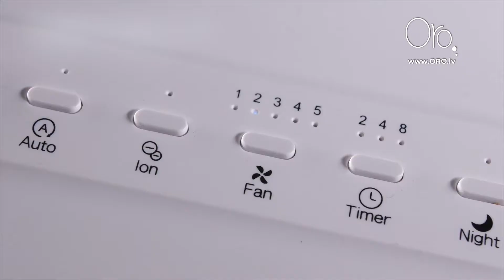Увлажнитель воздуха ANTARES Stylies | ORO.lv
Увлажнитель воздуха - мойка воздуха ANTARES Stylies эффективно увлажняет воздух и требует минимального обслуживания, поэтому те, кто ищет более здоровый и влажный воздух, будут наслаждаться этим. Увлажнитель воздуха ANTARES Stylies, несмотря на эффективное увлажнение, потребляет очень мало электроэнергии.